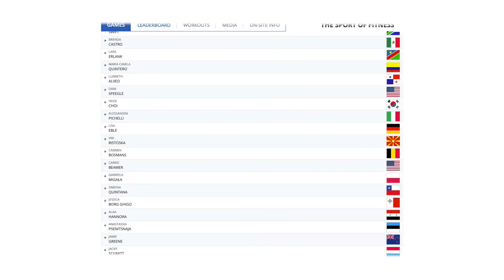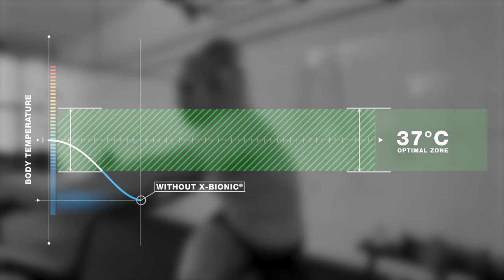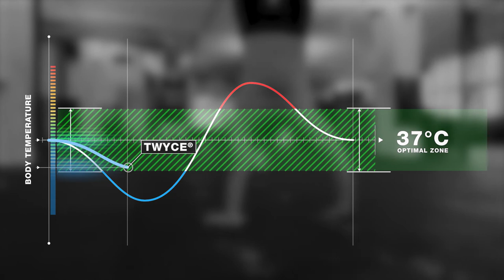Fittest in Finland - Emilia Leppänen - X-Bionic® Team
X-Bionic® Team presents.

NEW ATHLETE - THE FITTEST WOMAN IN FINNLAND

Persistence, hard work and discipline...these are some of the words used to define a ‘day in the life of Emilia Leppännen’, the strongest woman in Finland and a candidate to compete in the top 10 of the upcoming CrossFit Games in Madison (USA). This is the championship that will define which man and woman will hold the crown to be "The Two Fittest People on Earth -  2019".

This incredible athlete has opened her doors for one-day-only to take us on a journey through her everyday life. A journey that will reveal, to the X-BIONIC®family, how she pushes her limits everyday with the help of her boyfriend, Jonne Koski, the strongest man in Finland and a contender in the ‘Elite Man’ category at the CrossFit Games in Madison (USA). This couple will be competing, together, to hold the title of the ‘Fittest Man and Woman on Earth’.

Gymnastics, strength training, running, weightlifting, swimming and cycling are just a few of the disciplines and sports that Emilia has to prepare for to compete. She needs to be ready for the unknown before any competition.

Now, here and only for you, the full interview (also available in our IGTV, instagram & Linkedin profiles)

Discover then, Emilia’s favorites X-BIONIC® technology and how she uses it to enhance her overall performance.

Your X-Bionic® Team.